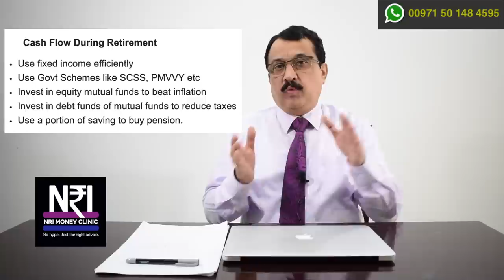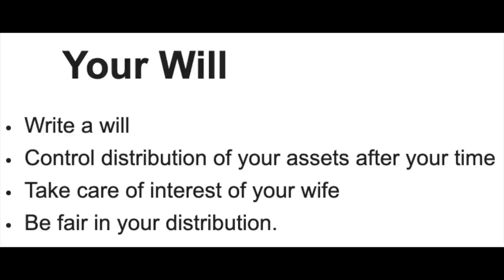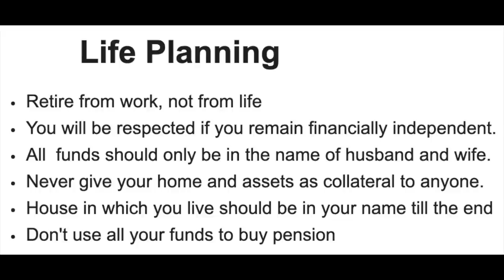FINANCIAL PLANNING TIPS FOR BEGINNERS -AGE GROUP 55 TO 65 - PRE RETIREES